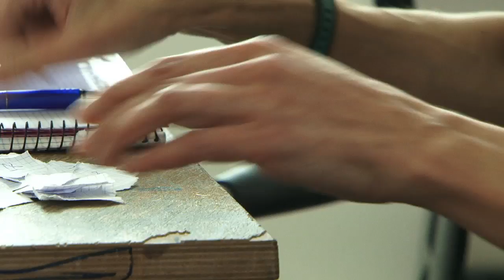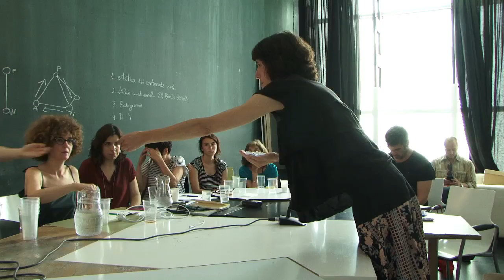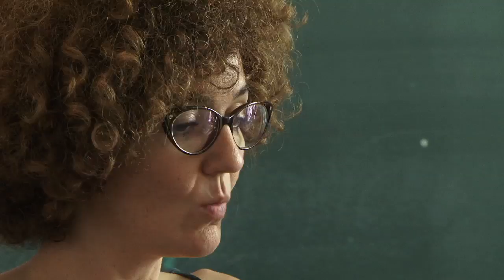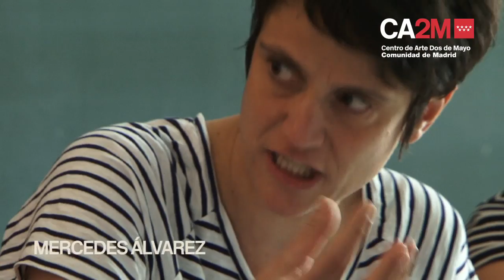Seminario 2016 AQUÍ TRABAJA UN ARTISTA 4. AMALIA FERNÁNDEZ en el CP BEATO SIMÓN DE ROJAS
Presentación del proyecto "Ser o no ser un cuerpo", de la artista Amalia Fernández en el CEIP  Beato Simón de Rojas de Móstoles. Intervención de la artista.

Amalia Fernández se formó como bailarina porque en principio era su propio cuerpo lo que necesitaba entender y conquistar. Trabajó como instrumento de otros y eso le proporcionó unas bonitas cartas de navegación. Luego siguió haciendo piezas sola, o en compañía de otros artistas, y la danza se expandió desde su cuerpo a los objetos, de los objetos a las palabras, de las palabras al espacio, del espacio al cuerpo de los otros, y desde el cuerpo de los otros hacia otros espacios que ya no son teatros, sino calles, museos, casas, escuelas, bosques, iglesias...

Vídeo realizado por Daniel García-Pablos.

2016 Seminar HERE WORKS AN ARTIST 4. AMALIA FERNÁNDEZ at CP BEATO SIMÓN DE ROJAS.

Presentation of the project "To be or not to be a body", by the artist Amalia Fernández in the CEIP Beato Simón de Rojas de Móstoles. Intervention of the artist.

Amalia Fernández was trained as a dancer because in the beginning it was her own body that she needed to understand and to conquer. She worked as an instrument of others and that gave her some nice navigational charts. Then she continued making pieces alone, or in the company of other artists, and the dance expanded from her body to objects, from objects to words, from words to space, from space to the body of others, and from the body from the others to other spaces that are no longer theaters, but streets, museums, houses, schools, forests, churches ...

Video made by Daniel García-Pablos.